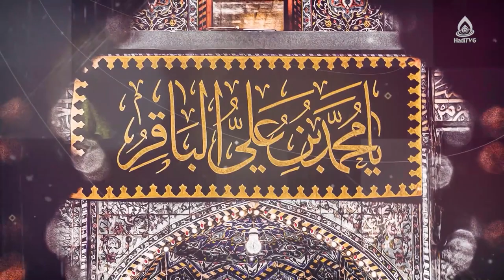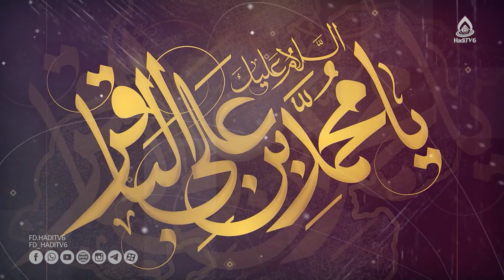نریشن / دکلمه شهادتی امام محمد باقر علیه‌السلام (کلیپ)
نریشن‌خوان: سید طاها راحیل موسوی